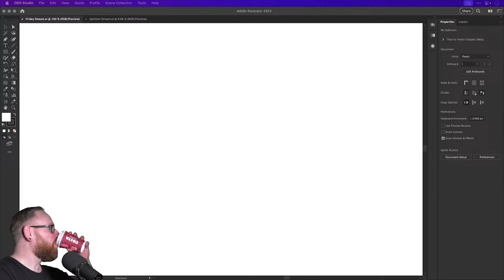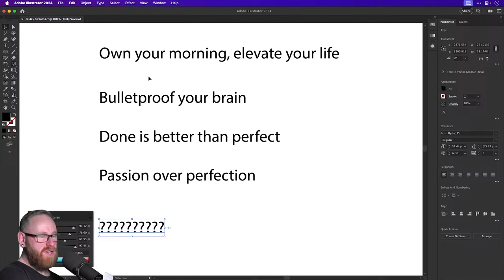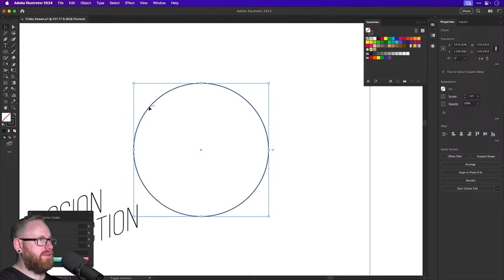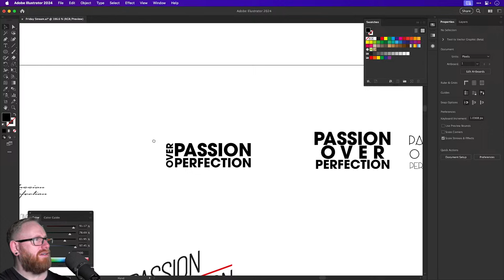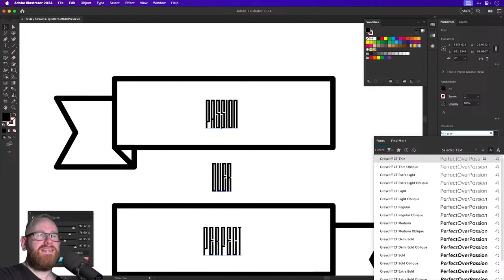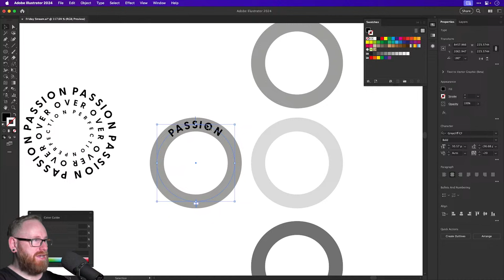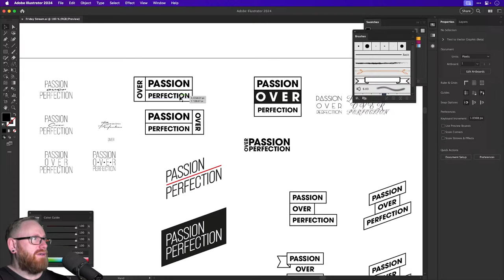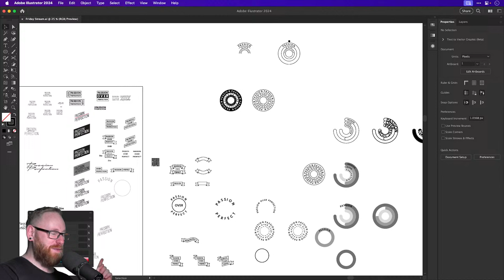Design & Chill in Adobe Illustrator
In this livestream we're going to design things and have some fun.

➡️ Want to level-up your designs with millions of creative assets?

👥 Join me and other designers in our free private community